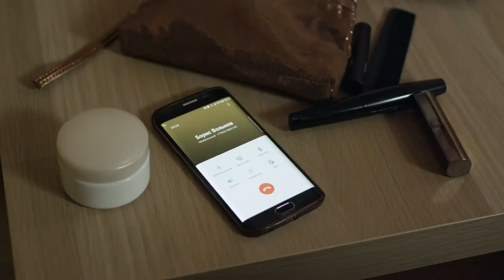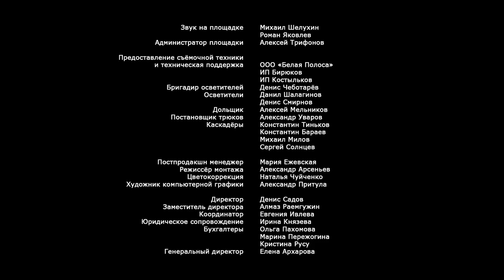НЕЖНАЯ ИСТОРИЯ ЛЮБВИ ТАНЦОВЩИЦЫ И ПРЕПОДАВАТЕЛЯ! Я выбираю тебя. 3 серия. Лучшие Мелодрамы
Анна мечтала танцевать на сцене. И её мечта сбылась: она прошла в главный танцевальный конкурс страны, её заметили, а самый строгий судья в жюри смотрит на неё особенным взглядом. Никто не сомневается, что Анна выиграет не только конкурс, но и более ценный приз. Её необыкновенное выступление видит по телевизору маленький мальчик из детдома. И произносит первое за много месяцев слово «мама». Они встретятся, и станет не так уж важно, что малыш обознался. Ведь любовь – это выбор. И его предстоит сделать не только Анне, но и мужчине, которого она полюбит.

Мелодрама.
Режиссер: Евгений Татаров.
В ролях: Мария Кулик, Эдуард Трухменёв, Алексей Демидов и др.